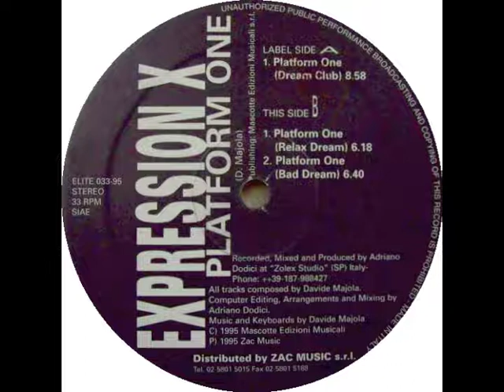EXPRESSION X - Platform one (Dream Club)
Artista : Expression X
Titolo : Platform One
Produced : Adriano Dodici & Davide Majola
Label : Zac Music ELITE 033-95
1995